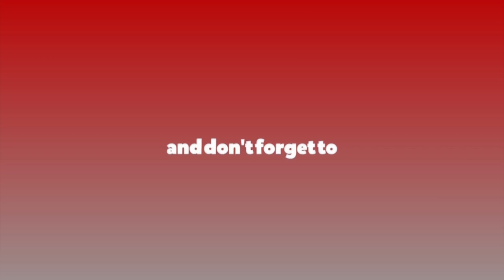कोभिड १९ संक्रमण रोकथाम तथा नियन्त्रणका लागि प्रभावकारी ढंगले काम गर्न प्रधानमन्त्रीको निर्देशन